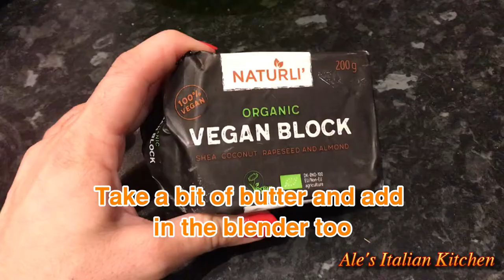How to make the easiest homemade pasta by an Italian - Strozzapreti - Ale's Italian Kitchen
Hello everyone or "ciao a tutti" as I would say in Italian ;)

This is one of the easiest Italian homemade Italian pasta, I will show you in the video step by step how to make it and you can use it with any pasta sauce you like! It would be perfect also with a Bolognese sauce or other sauces which you can find in one of my playlists called "Pasta Sauces".

Ingredients for this recipe:
- 200 gr flour;
- 200 gr water;
- Butter.
*the most important thing is to have half flour and half water as a start then add flour until you reach the consistency of a dough. There are flour which can adsorb less or more water :)

**using these quantities of flour and water I made four trays of pasta (the ones you can see in the end of the video) I think it could be for 3/4 people easily. In case of doubt just add more half of the flour and half of the water, if it is for more people :)

Kitchen tools you need for this recipe:
- A rolling pin;
- Your hands;
- Trays;
- Dishtowels where to place the pasta.

Don't forget also to tag me on your Insagram photos here: ale_italiankitchen

Ale